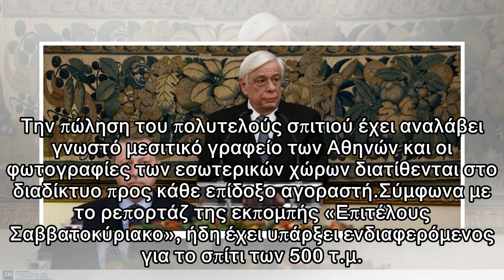Βρέθηκε αγοραστής για τo εξοχικό της Ζωής Λάσκαρη στο Πόρτο Ράφτη | Το Κουτί της Πανδώρας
LIFESTYLE ΔΗΜΟΣΙΕΥΣΗ: 28 Απριλίου 2018 18:13 ΤΕΛΕΥΤΑΙΑ ΕΝΗΜΕΡΩΣΗ: 28 Απριλίου 2018 18:10 28 Απριλίου 2018 | 1 ΛΕΠΤΑ Πριν από λίγες ημέρες έγινε γνωστό πως το εξοχικό της Ζωής Λάσκαρη και του Αλέξανδρο...